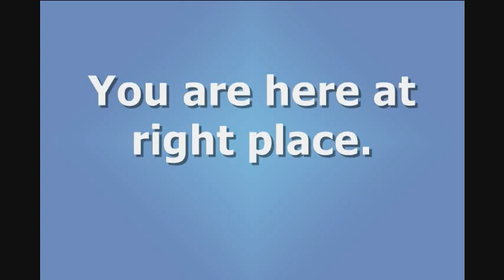24 Hour Emergency Dentist Little Rock Arkanas, AR | Best Dentist in Little Rock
24 Hour Emergency Dentist Little Rock Arkanas, AR | Best Dentist in Little Rock. Our goal is to provide you immediate treatment to get you out of any Dental Emergency. Our "24 Hour Dentist Little Rock AR" is always ready for any situation as we fully understand that Dental Emergency can happen any time.

For our "24 Hour Emergency Dentists Little Rock AR", kindly call the number mentioned. Here are some of our Emergency Dental Care situations in Little Rock AR, that we regularly handle:
Toothache
Broken Tooth
Chipped Tooth
Root Canal
Any Object struck in Teeth

We are dedicated to provide you Best "Emergency Dentist Little Rock Arkanas, AR" at real affordable price. Here are some services:

24 Hours Emergency Dentist Little Rock Arkanas, AR
Best Little Rock Cosmetic Dentist available
Cosmetic Surgery
Lost Crown Repair
Repairing Broken Tooth
Any Emergency Dental Care Little Rock, AR

Your Teeth are very important. So, such Dental Emergency should be handled by really experienced and safe hands. That is why selecting right dentist for your Emergency Dental Care is always big.
We believe the same way. So come and check by yourself.
We have Best Dentists in Little Rock, AR who are capable of handling any Dental Emergency. You are in SAFE HANDS with us.
So, contact on the number mentioned for "24 Hour Emergency Dentist Little Rock AR".

Topic: 24 Hour Emergency Dentist Little Rock Arkanas, AR | Best Dentist in Little Rock, AR.